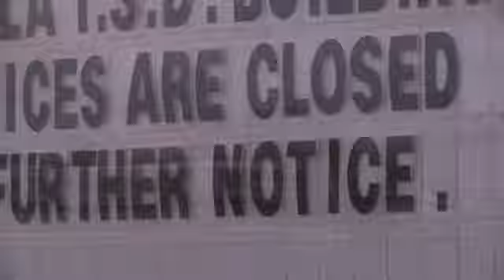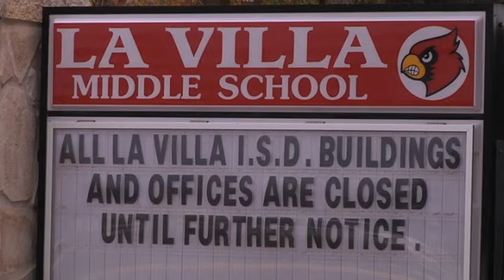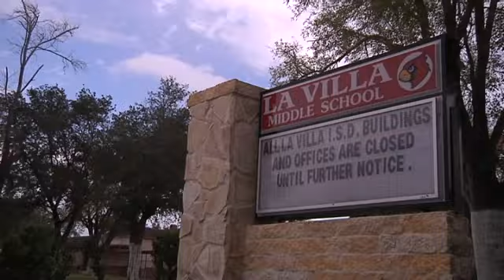La Villa leaders, community reacts to water war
La Villa ISD schools are closed until Thursday that is if the city and the school district can come to an agreement regarding the water and sewage system surcharge.